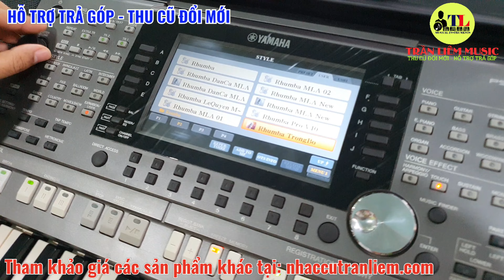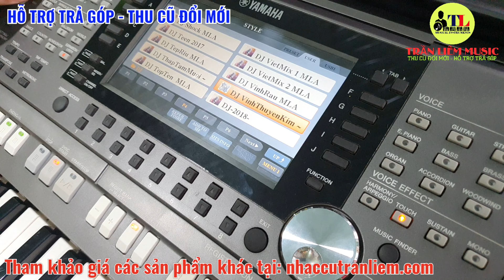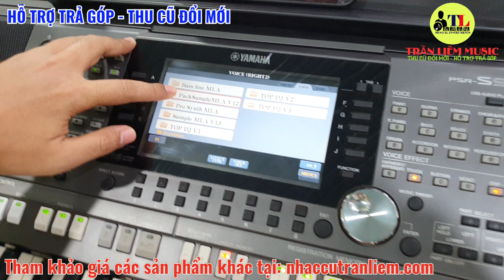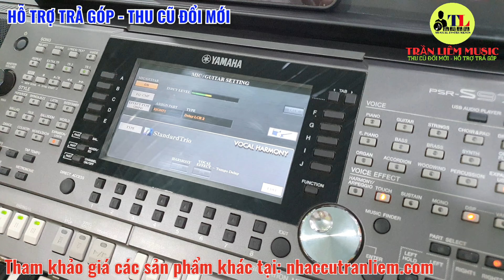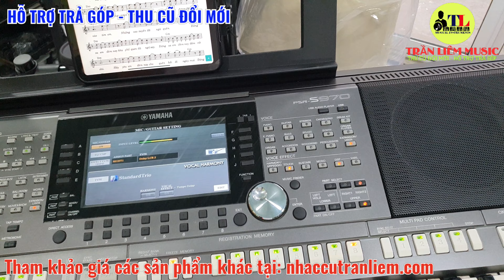Đàn Yamaha PSR S970 với bộ sample MLA V13 chất lượng || Gọi mua 0931971081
🌐 Nhà phân phối - đại lý bán lẻ Nhạc cụ Trần Liêm 🌐
🏠 Địa chỉ: 48 Nguyễn Thị Kiểu, Phường Hiệp Thành, Quận 12, TPHCM.